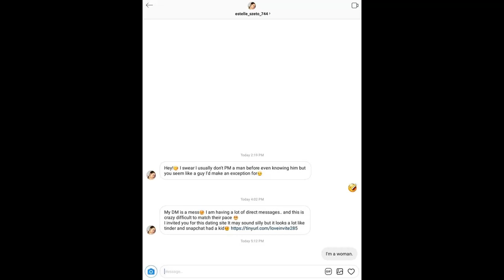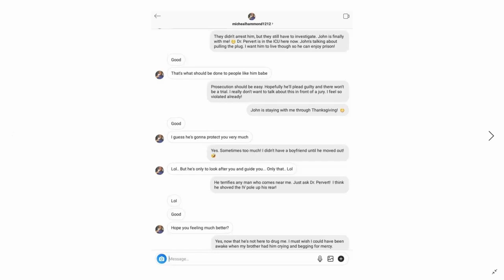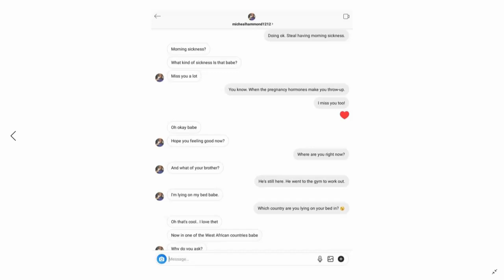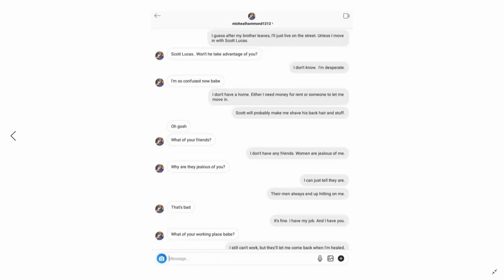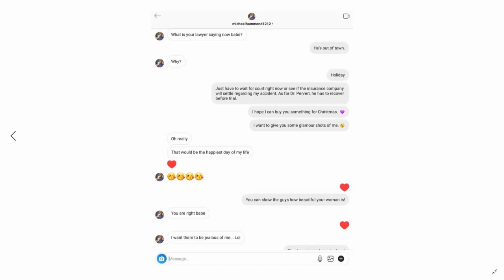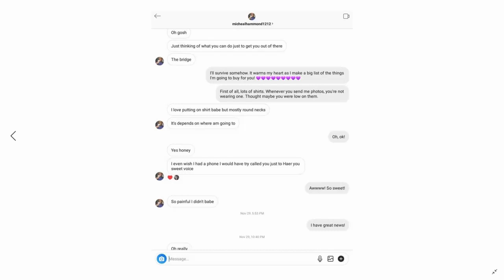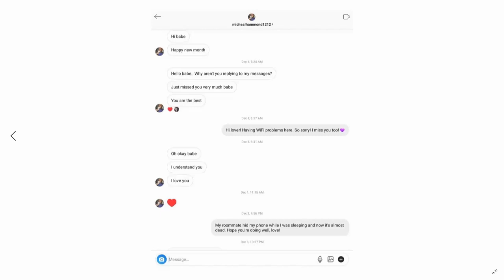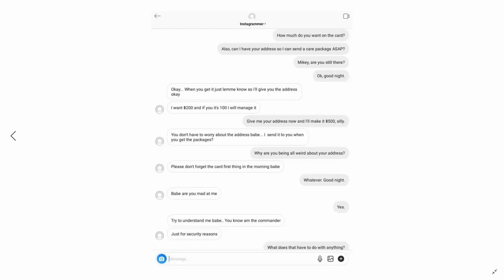Dating Steve Mills: Episode Seventeen - Living Under a Bridge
Micheal the romance scammer grows increasingly hopeful about getting money from Irene and she strings him along with promises of getting two settlements in the nearish future. Her brother John finally gets to town and deals with Dr. Parvet, also delivering a special message for Micheal. Micheal remains selfish as ever as Irene is forced to live under a bridge in her pregnant condition.